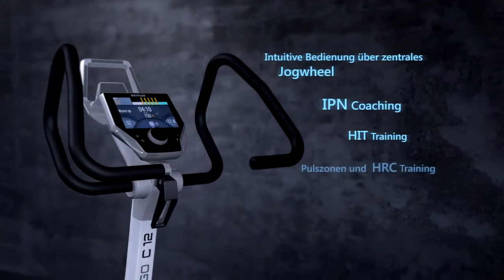KETTLER Ergometer und Heimtrainer - Überblick & Technik